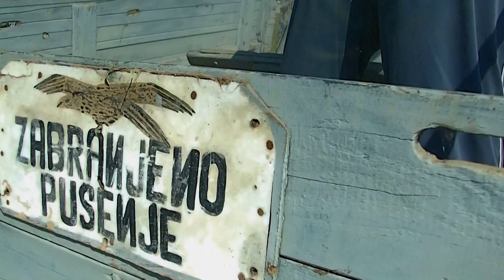Dani krumpira Hercegovac 2016-Vršidba žita